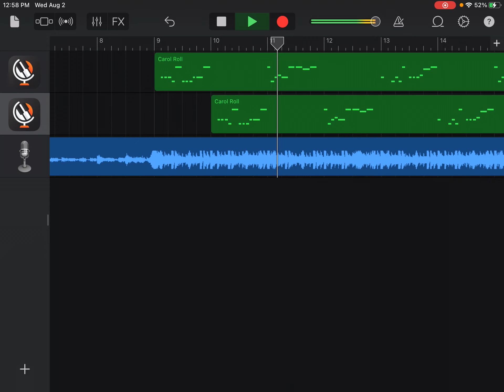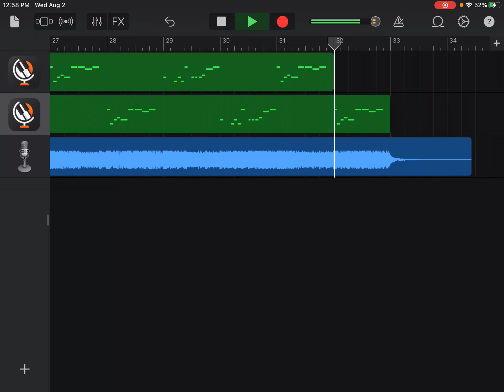Black x White (Carol roll but black and white sings it)